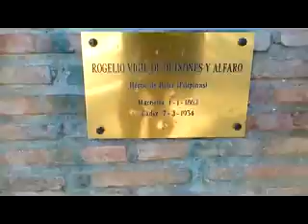parte a velocidad de la luz